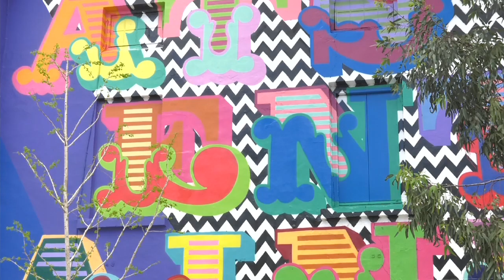CULTURE STREET ARTIST BEN EINE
The Ince’s Hall Theatre has this week been the focus of discussion with a street art mural by UK artist Ben Eine. The words ‘That’s Entertainment’, are now painted on the building’s facade, something that has generated debate. Ben says he appreciates the issues regarding the mural going on a Historical building, but points out he’s only painting over what was already painted. The artist who has local connections, was happy to kick-start the Government’s urban regeneration programme. He describes his latest style as ‘happy graffiti’, and believes street art will generate tourism and revenue for Gibraltar.